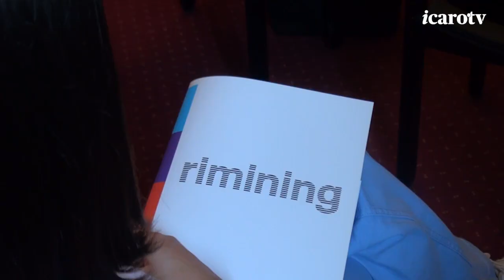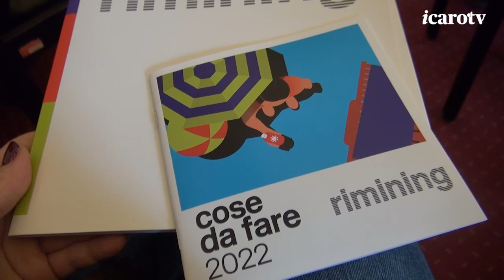Il Comune di Rimini presenta gli eventi dell'estate 2022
Il comune di Rimini ha presentato il cartellone estivo: 150 eventi fra nuove proposte e conferme. (servizio del 3 aprile 2022)